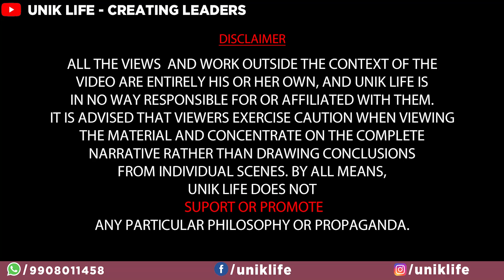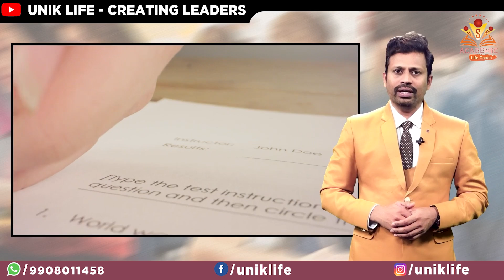ఈ Trick తో Exam Fear మాయం | Overcome Fear of Exam Failure | Unik Life Telugu